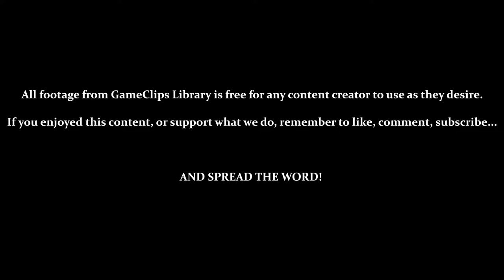The Fire Down Below - Sly Cooper (PS2) — GameClips Library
Table of Timestamps:

0:15 – Idle Animation: Sly Tossing His Hat
0:35 – TUTORIAL: Machine Wheels
1:13 – Breaking the Power Generator
1:41 – NEXT OBJECTIVE: The Cannon (7 Keys)
2:35 – Machine Wheel (Elevator)
2:58 – The Fire Down Below
3:13 – Bottles 1 – 4 / Large Vault
3:45 – Bottles 5 & 6
3:55 – Bottle 7
4:13 – Bottles 8 & 9
4:26 – Machine Wheel (Hanging Hooks)
4:50 – Bottle 10
5:00 – 100 Coins = 1-Up (While Holding Golden Lucky Charm)
5:06 – I Cannot Stress How Bad the Grab Detection Is Here!
5:33 – Bottles 11 – 14
6:05 – GRAB DETECTION!!! / Death by Lava Floor
6:50 – It's Like They Knew That Previous Section Would Drain Your Charms
7:01 – Bottles 15 – 18
7:24 – Bottles 19 – 24
7:44 – Guarded Machine Wheel (Conveyor-Belt)
8:05 – Bottles 25 – 30
8:32 – Treasure Key 1-4
9:08 – Reentering the Level (Faster Than Backtracking)
9:20 – Unlocking & Testing [Slow Jump]
10:35 - Exiting Levels Via Their Entryway
10:55 - GCL Credits